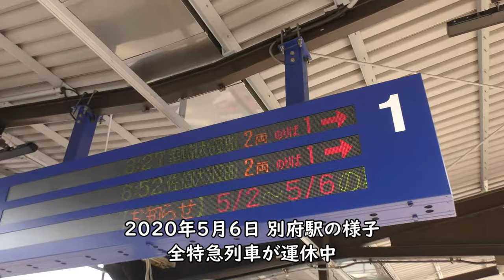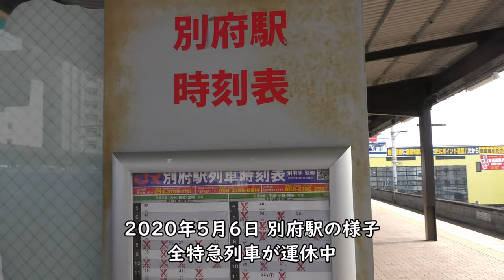2020年5月6日JR九州別府駅の様子／全特急列車運休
Everyday Update!